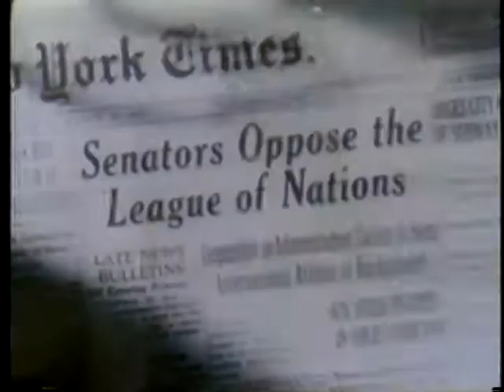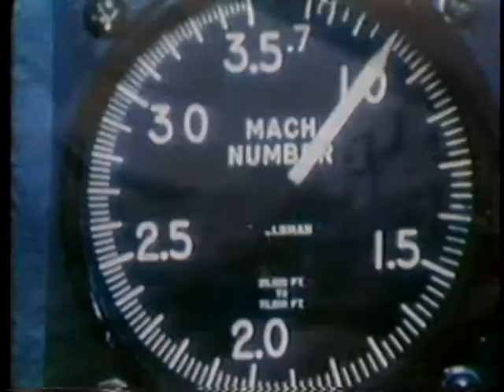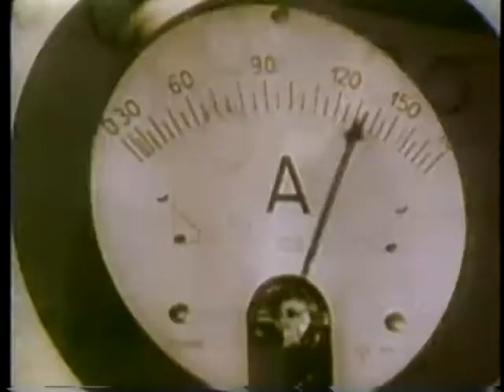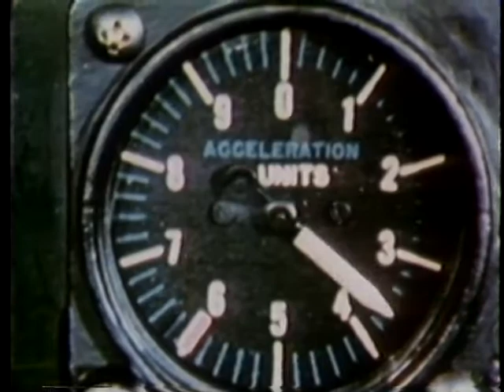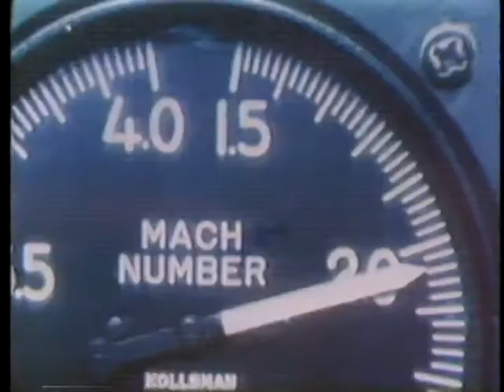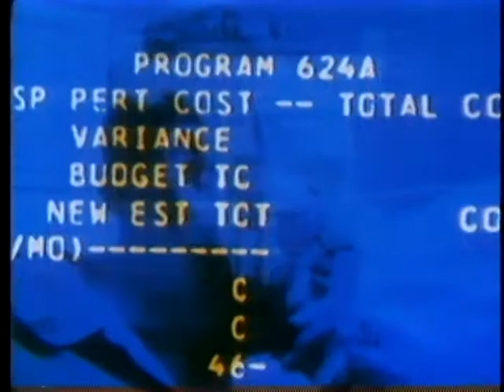AIR FORCE NOW 155 - 35TH ANNIVERSARY OF THE AIR FORCE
AIR FORCE NOW 155 - 35TH ANNIVERSARY OF THE AIR FORCE - Department of Defense 1982 - PIN 53121 - IN 1947, THE U.S. AIR FORCE WAS BORN, CULMINATING THE DREAMS OF AN ENTIRE GENERATION OF AVIATORS. SOME OF THE AVIATION PIONEERS ARE FEATURED IN THIS ISSUE, SPAATZ, LEMAY, TIBBETS, YEAGER AND OTHERS. REVIEWS GROWING PAINS, DEVELOPING TACTICS, EQUIPMENT AND PROCEDURES INCURRED DURING THE PAST 35 YEARS TO MEET CHANGING DEFENSE REQUIREMENTS WITH EMPHASIS ON CHALLENGES AND ACCOMPLISHMENTS.